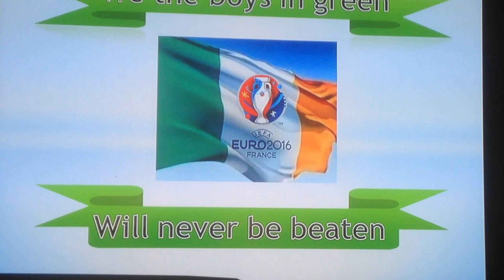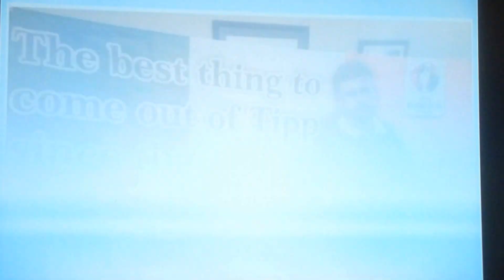ireland for euro 2016